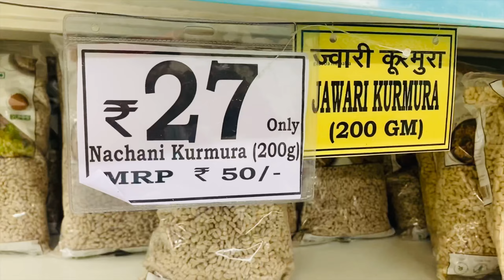D Mart Special Offer’s Nashik | Latest Raksha Bandhan Offer’s | Shopping Vlog | Royal SwatiYogesh.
D Mart Special Offer’s | Latest Raksha Bandhan Offer’s | Shopping Vlog | Royal SwatiYogesh vlogs.